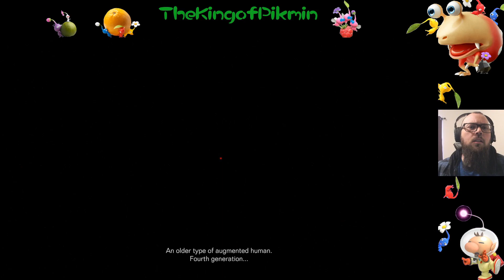Armored Core VI #3! (Welcome To DeathWatch!)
Gotta squeeze in the MadWorld references anywhere I can! Enjoy!